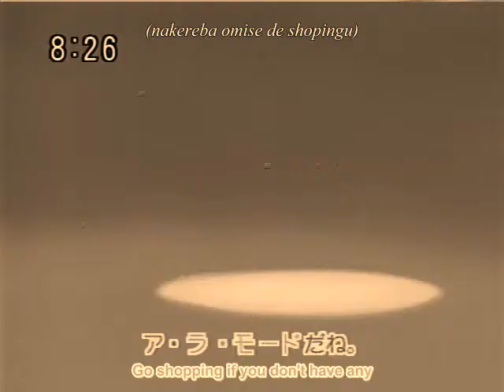PV ~*~I Don't Know What I'm Calling This Yet o-o~*~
Yay Another PV That I Will Finish Because I Love This Song To Deathles & It's For The Most Amazing Person In The Entire World Who I Will Never Leave & Never Stop Loving.

~James: I Love You Soooooooooooooooooooooooooooooooooooooooooo Much & I Wanna Be With You Every Second Of My Life. I'm Sorry I'm A Bitch A Lot Of The Time But That Doesn't Change The Fact That I'm Unconditionally In Love With You. You Mean Everything To Me & I'd Die If I Had To Leave You. I Love You.~

Now That My Lovestruck Speech Is Outta The Way:
Enjoy The Awesomeness Of The Preview :]